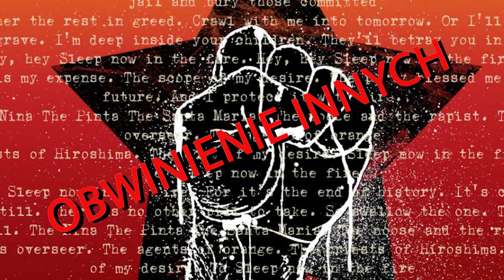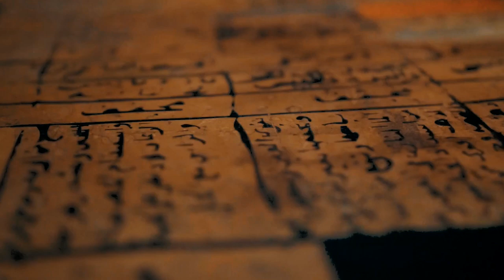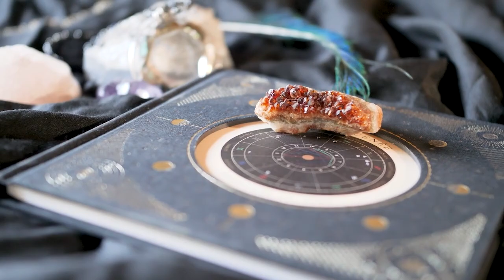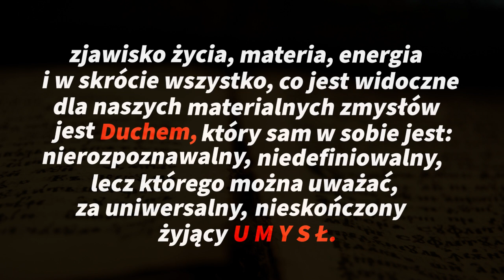Klucz Do Szczęśliwego Życia - Okiem Szamana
Fragment podcastu Okiem Szamana "Największy Sekret Chowany Przed Ludźmi."